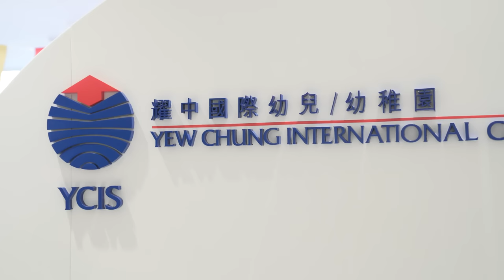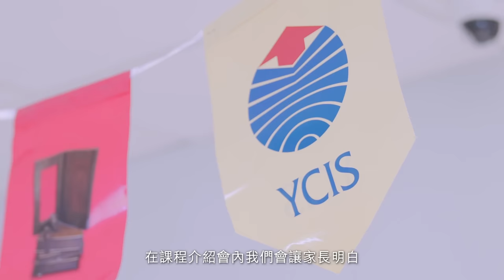Our vision at YCIS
The Yew Chung kindergarten programme was established over eight decades ago in Hong Kong, which is one of the top Hong Kong preschools and initiated many practices.